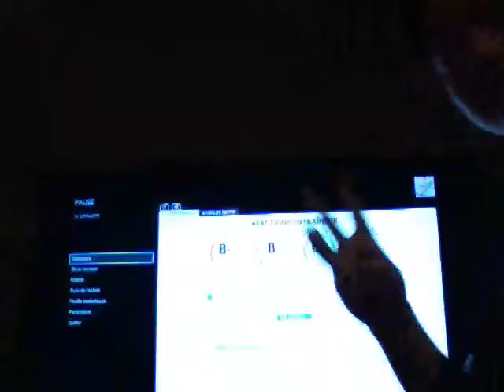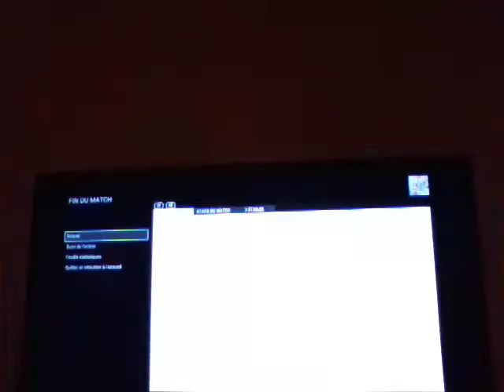Partie 3 sur nhl 17 canadien vs Boston finale